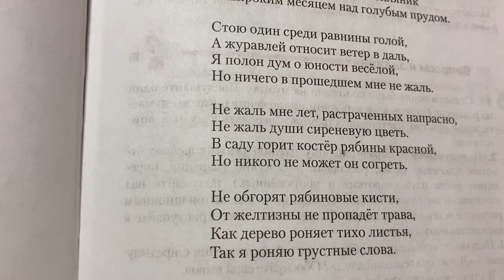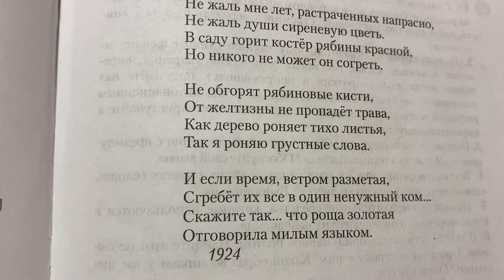Литература/7 кл/ С.А.Есенин «Отговорила роща золотая…»/06.05.22